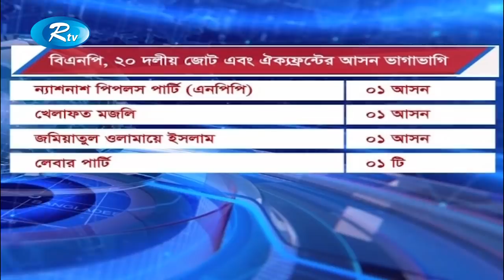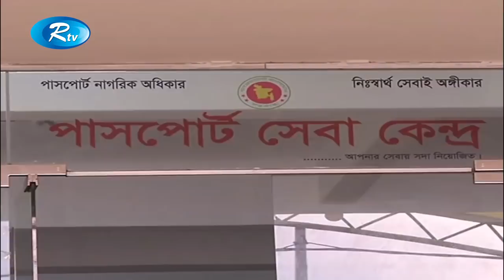Rtv News | সকালের সংবাদ | 02- December -2018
News : Rtv News সকালের সংবাদ 02- December -2018

- Team RTV